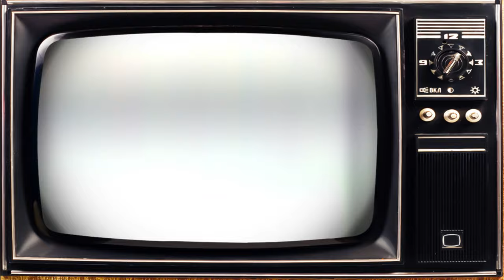Vintage Footage of American Women Clocking Out (UHD/4K Enhanced)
Step back in time to 1904! In this meticulously restored film, witness pioneering women at the Westinghouse Factory in Bloomfield, New Jersey. They’re not just taking time checks—they’re shaping history. Discover their resilience, fashion, and the winds of change that swept through their hairpins. "Girls Taking Time Checks" is a 1904 silent actuality film photographed by G. W. Bitzer for the Biograph Company in conjunction with Westinghouse Electric & Manufacturing Company. It was released by the Biograph Company. Enjoyed the video? And speaking of chocolate, if you would like to help a starving artist/creator, please consider becoming a friend of Uncovered Enigmas
Peace!

Synopsis
An endless stream of young women stream out of the Westinghouse factory taking their time checks. (note: as this is 1904 the film was more than likely filmed at the Westinghouse Lamp Plant in Bloomfield, New Jersey)

References:
The AFI Institute Catalog, Film Beginnings 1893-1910, page 415 c.1995 compiled by Elias Savada

Title:
Girls taking time checks, Westinghouse works
Other Title:
Variant title: Westinghouse works
Variant title from MAVIS: Westinghouse works--Paper Print Collection. Compilation reel 1
Westinghouse works
Westinghouse works--Paper Print Collection. Compilation reel 1
Summary:
Almost 200 women file by a device on the wall from which they take their time checks. A man runs half-way across the screen at the end of the film.
Names
Created / Published
United States : American Mutoscope and Biograph Company, 1904.
Headings:
-  Westinghouse Electric & Manufacturing Company
-  Manufacturing processes--Pennsylvania--East Pittsburgh
-  Time clocks--Pennsylvania--East Pittsburgh
-  Factories--Pennsylvania--East Pittsburgh
-  Women electric industry workers--Pennsylvania--East Pittsburgh
Genre:
Industrial films
Actualities (Motion pictures)
Silent films
Short films
Nonfiction films
Notes:
-  H45400 U.S. Copyright Office
-  Copyright: American Mutoscope & Biograph Co.; 6May1904; H45400.
-  Original main title lacking.
-  Camera, G.W. "Billy" Bitzer.
-  Duration: 2:44 at 14.54 fps.
-  Viewing print (16 mm.) on reel with eight other titles.
-  Biograph production no. 2887.
-  Paper print shelf number (LC 2033) was changed when the paper prints were re-housed.
-  Filmed April 26, 1904, probably at the Westinghouse Electric & Manufacturing Co. in East Pittsburgh, Pennsylvania.
-  Also available in digital form on the Library of Congress Web site.
-  Digital files are on the American Memory exhibit: Inside an American factory. See LC online catalog record no. 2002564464.
-  This film, along with 20 other short films, was selected for the National Film Registry under the title Westinghouse works.
-  Sources used: Copyright catalog, motion pictures, 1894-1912; Niver, K.R. Early motion pictures, 1985, p. 358; AFI cat.: film beginnings, 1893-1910, 1995; Biograph photo catalog, v. 6 [MI]; Biograph Co. prod. records [MI]; the Internet movie database WWW site, viewed 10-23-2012; M/B/RS preliminary catalog card.
-  Early motion pictures : the Paper Print Collection in the Library of Congress / by Kemp R. Niver. Library of Congress. 1985.
-  35 mm dupe neg pic renumbered: FPE 8572 to FZA 2352.
Medium:
viewing print 1 film reel (62 ft.) : si., b&w ; 16 mm.
viewing print 1 film reel of 1 (149 ft.) : si., b&w ; 35 mm.
dupe neg pic 1 film reel of 1 (ca. 60 ft.) : si., b&w ; 16 mm.
dupe neg pic 1 film reel of 1 (149 ft.) : si., b&w ; 35 mm.
paper pos 1 roll of 1 (ca. 150 ft.) : b&w ; 35 mm.
paper pos (copy 2) 1 roll of 1 (ca. 150 ft.) : b&w ; 35 mm.
Call Number/Physical Location:
FLA 5896 (viewing print)
FEC 2545 (viewing print)
FRA 2941 (dupe neg pic)
FZA 2352 (dupe neg pic)
Box 0049D (paper pos)
Box 5136C (paper pos, copy 2)
Repository: Library of Congress Motion Picture, Broadcasting and Recorded Sound Division Washington, D.C. 20540 USA dcu